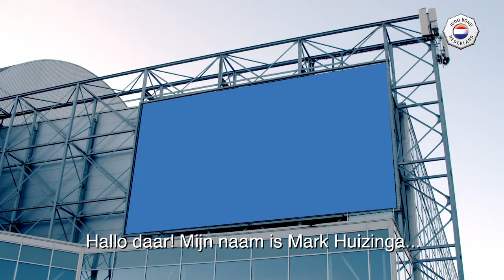Judoverhalen | Mark Huizinga in gesprek met ouders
Om de kracht van judo voor kinderen verder te onderzoeken is Mark Huizinga in gesprek gegaan met een aantal ouders. Om erachter te komen hoe het hen als ouders, maar vooral hun kinderen heeft geholpen.